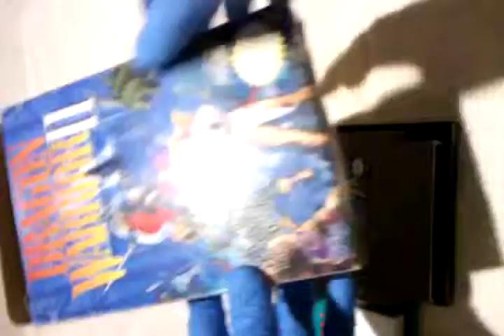Dragon Warrior II Complete in Box - Video Game Seal VGS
This copy of Dragon Warrior II will be for sale on eBay.